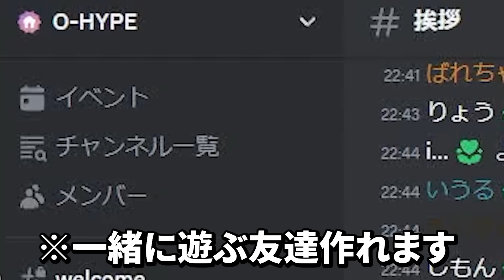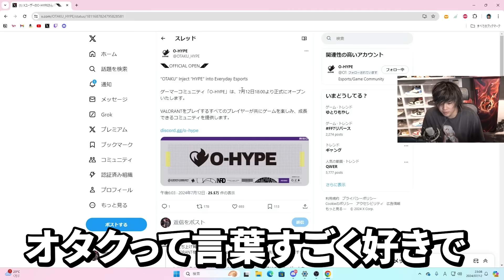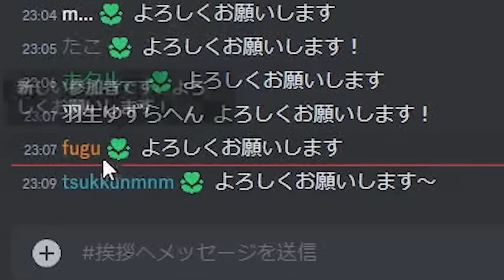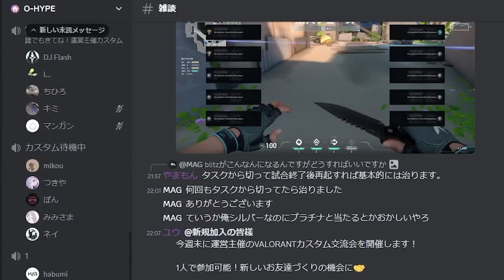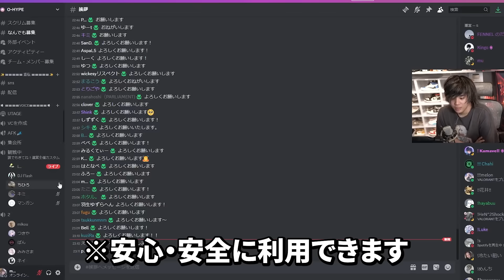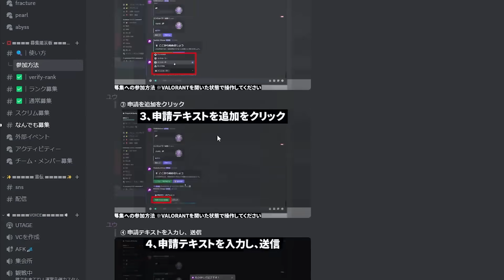【ご報告】300万円かけてあるものを作りました。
【O-HYPEの参加はこちらから】

【使用音源】
Beat mix：トーマス大森 & DJ 리유무